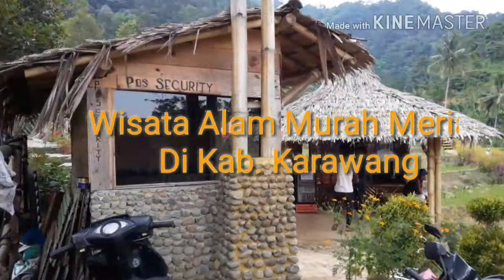JEMBATAN CINTA Wisata alam murah meriah di Kab. Karawang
Yonos channel